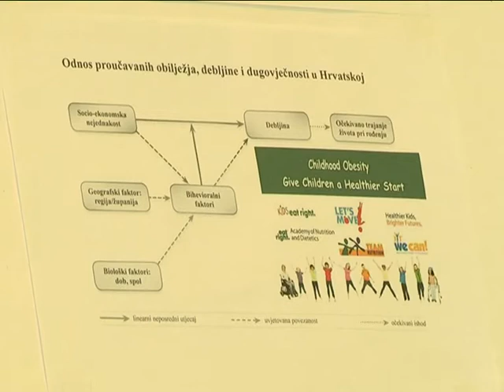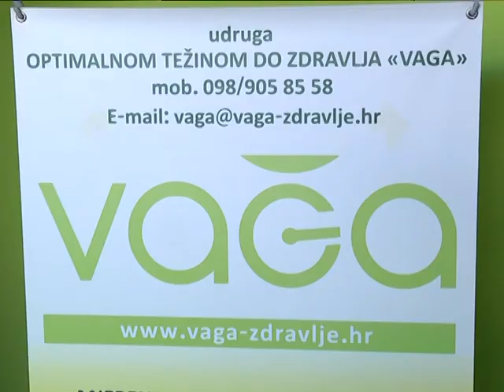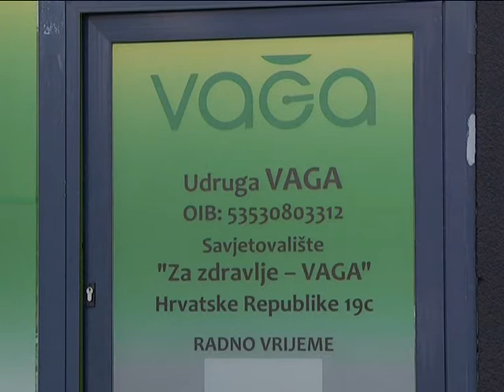Konferencija za novinare u sklopu projekta Zdravlje je IN II udruge VAGA i PTF-a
Udruga VAGA i Prehrambeno - tehnološki fakultet u Osijeku partneri su na projektu Zdravlje je IN II koji se već drugu godinu za redom provodi u srednjim školala i dvije županije, Osječko - baranjskoj i Vukovarsko srijemskoj. U projekt je do sada uključeno više od 500 učenika, njihovih roditelja i školskog osoba u četiri srednje škole. Projekt financiraju Ministarstvo znanosti. obrazovanja i sporta te Ministarstvo zdravlje RH.